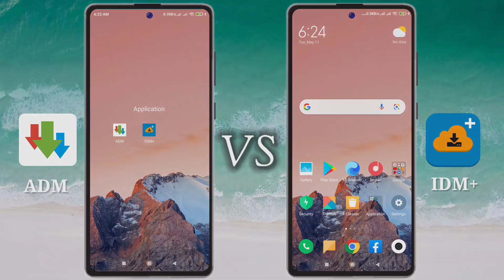Mobile application downloader speed comparison | ADM vs IDM+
Downloading speed comparison mobile application file downloader
ADM at ang IDM+ ay maganda gamitin kapag magdownload kayo ng files mallit man o malaki ang size, dahil e maximize nito ang speed ng inyong internet connection.